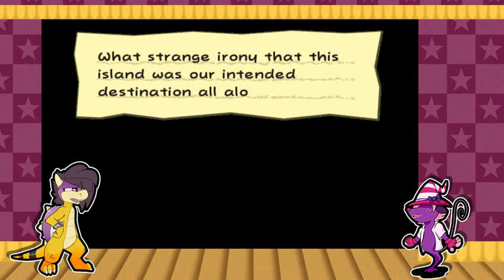Sailing for New Waters | Lets Play Paper Mario Thousand Year Door: Part 8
It all started when the Scraps and Rogue met the villainous vile villain, Flavio... the rest was but history.